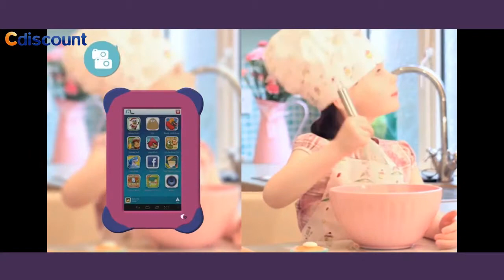Tablet Multilaser Kid Pad NB195 com Tela 7"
O Multilaser Kid Pad é um tablet Android que oferece conteúdo educativo e muita diversão para seu filho. O tablet roda com o Android 4.4 (KitKat) e sua tela tem 7 polegadas (800 x 480 pixels), câmera de 2 megapixel e 8 GB de armazenamento interno.
Um aparelho onde seu filho aprende brincando, com jogos de raciocínio e lógica.Seu case emborrachado garante a proteção do tablet Kid Pad, para seu filho brincar sem você se preocupar com as possíveis quedas.
Acesse a Internet quando quiser, pois o tablet Kid Pad possui conexões Wi-Fi e também conta com Suporte à Modem 3G (vendido separadamente ). Seu processador de quatro núcleos permite muita velocidade quando executa aplicativos e também os diferentes tipos de jogos.